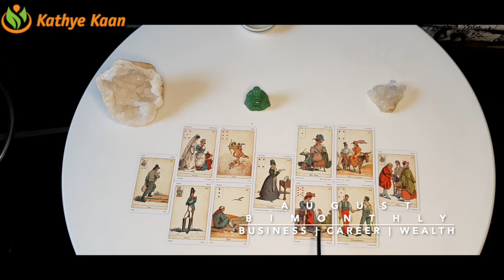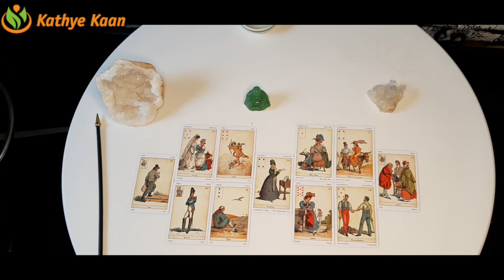LIBRA AUGUST 2020 BBi MONTHLY🍀🌈 BUSINESS CAREER WEALTH READING 💫☸️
LIBRA AUGUST 2020 Bi-MONTHLY BUSINESS CAREER WEALTH READING HOROSCOPE

Kathye